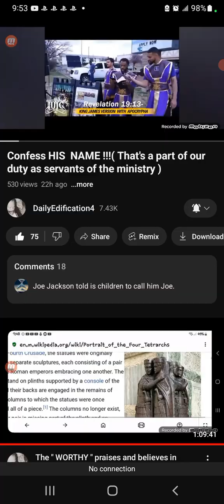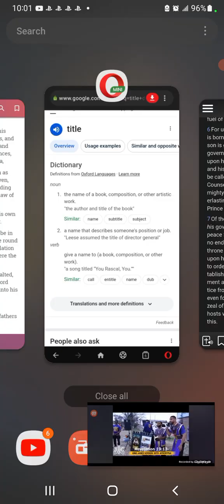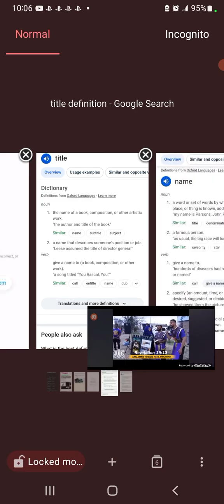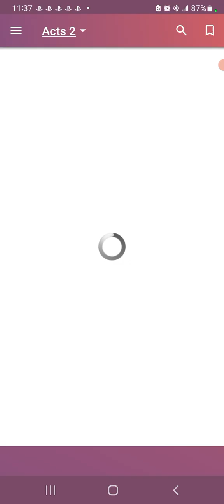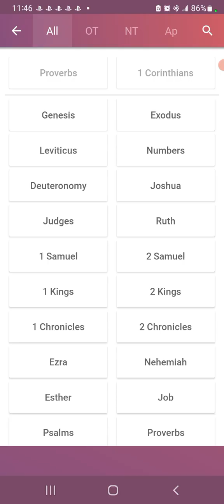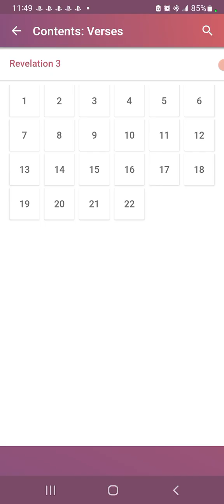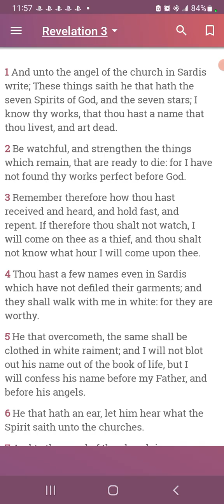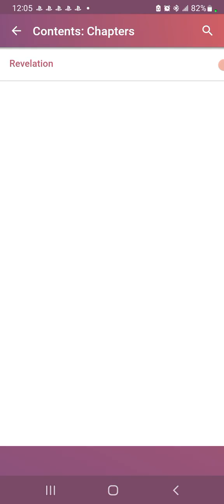And hast not denied my name!!!